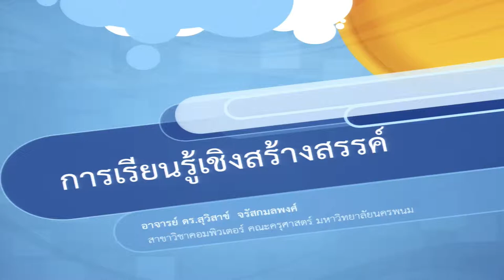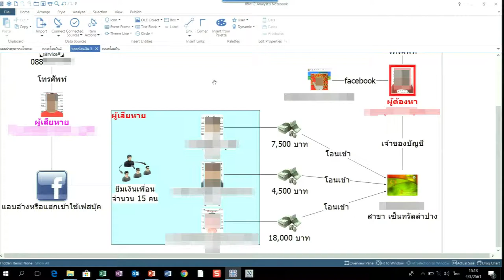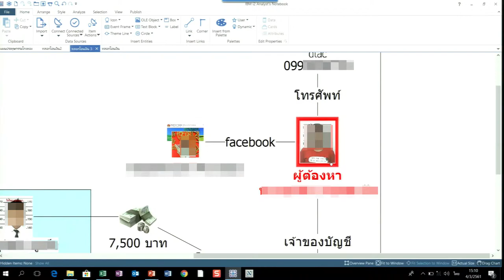KKU012 Chapter2 topic5 clip3